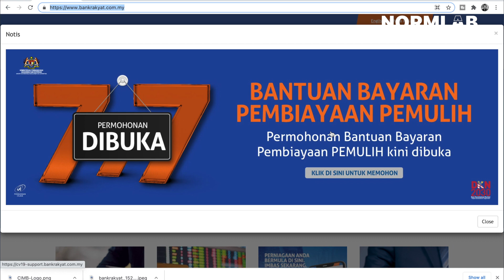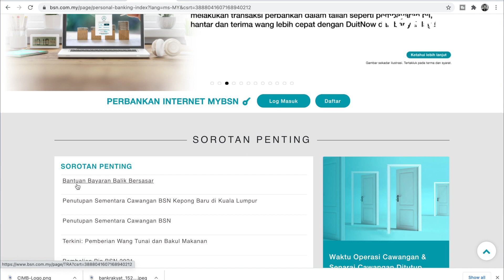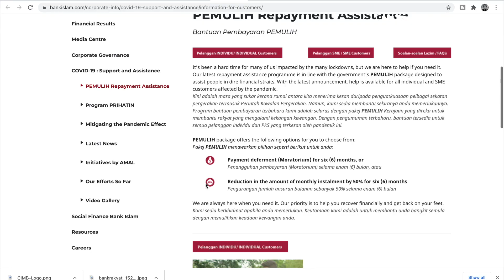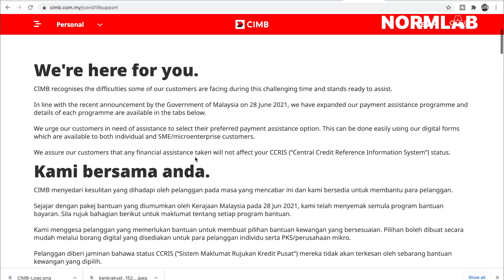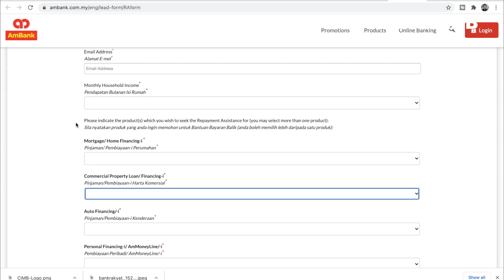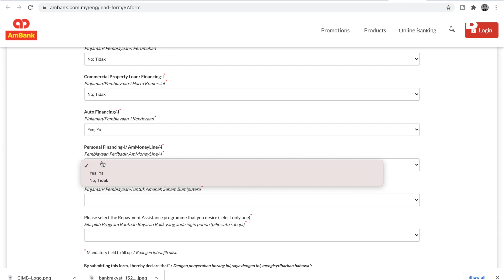Langkah - langkah / step by step cara mohon moratorium PEMULIH 2021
Hi semua, dalam video ini saya kongsikan Langkah -langkah / step by step cara mohon moratorium PEMULIH 2021 untuk Bank Rakyat, Bank Simpanan Nasional (BSN) , Bank Islam,  CIMB Bank &  Ambank.

Harap-harap from the support of you all, boleh-lah membantu saya achieve my dream to be a full time Content Creator. Harapan saya adalah untuk membuat content technology yang dapat membantu mendigitalkan "THE RAKYAT". LIKE dengan SHARE, CLICK pun it means the world to me. Thank you semua. 🙏

Terima kasih :)